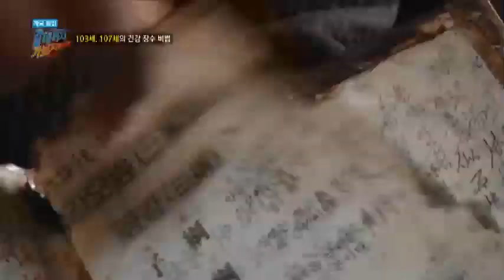김오곤 한의사 vs 107세 김원갑 할아버지와의 퀴즈 대결!_채널A_갈데까지가보자 53회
개국 2주년 특집 [갈 데까지 가보자] 2013/12/03 방송 53회

# 장수
장수시대를 맞아 장수어르신들을 찾으러 김오곤, 김문호 두 한의사가 나섰다!
107세의 연세에도 자신의 일을 하고 계시는 김원갑 할아버지와
모든 일은 본인의 손으로 하시는 103세의 한말재 할머니!
100세의 나이가 무색한 할아버지와 할머니의 장수 비결은?